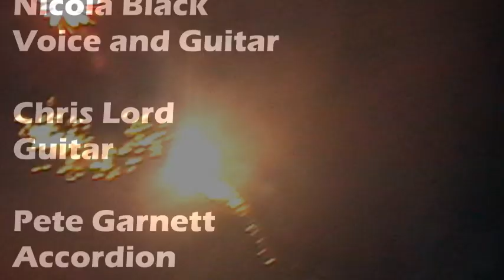Scunner.mp4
Part of a live recording of the launch concert for Nicola Black's album 'Moonstruck', a collection of her musical settings of Hugh Macdiarmid poems.